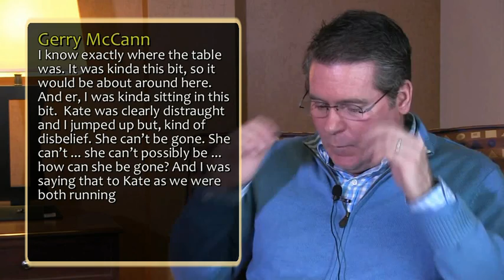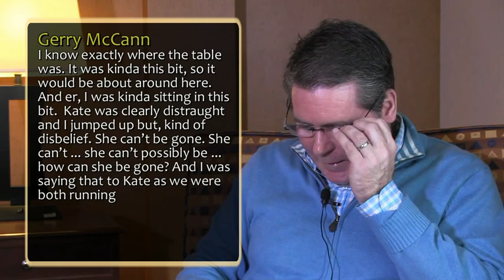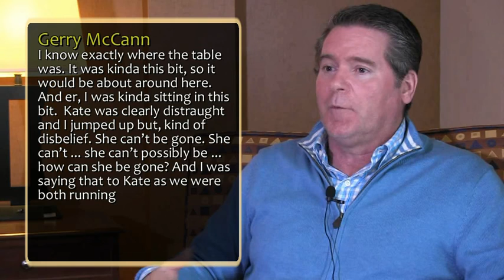9b Madeleine McCann - Peter Hyatt Interview (2)